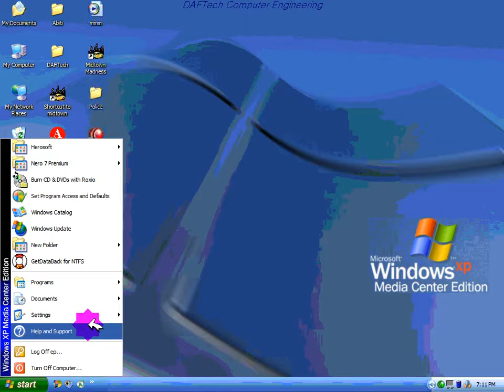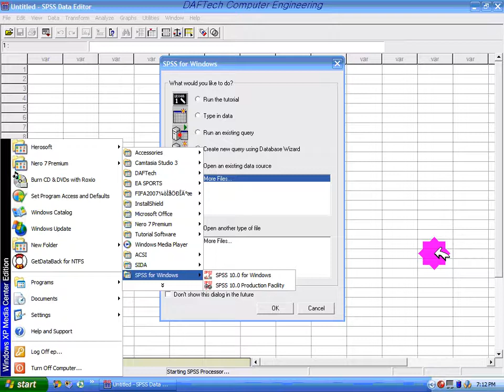SPSS Tutorial for Beginer Amaric Part 1